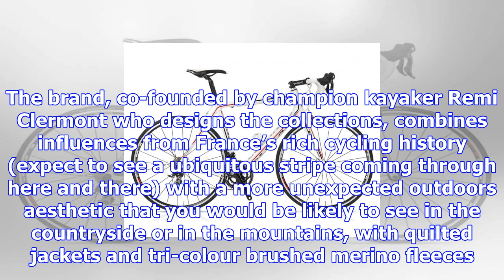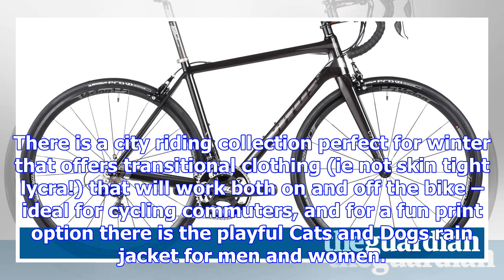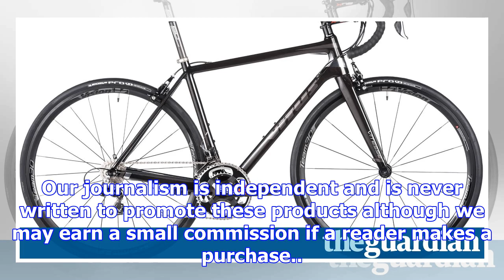Vitus vitesse evo bike preview: ‘not an ounce of muscle power is squandered’ | martin love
So, you want to ride like a pro? Aside from the punishing training regime, the support team and, ahe...